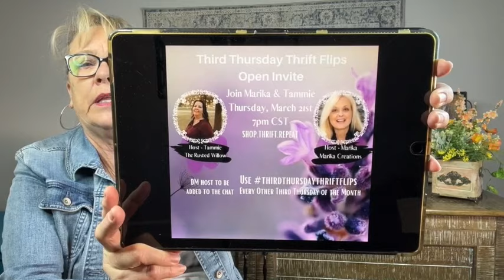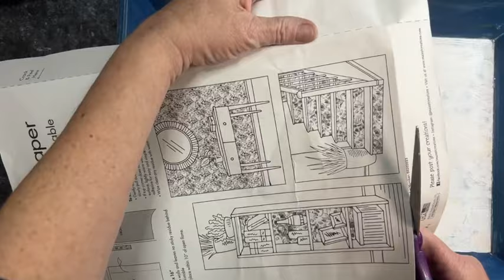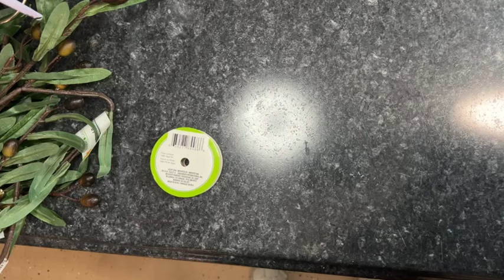Third Thursday Thrift Flip, Dollar Tree Supplies, You won't believe what I did with a glass vase!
This video is about Third Thursday Thrift Flip, Dollar Tree Supplies, You won't believe what I did with a glass vase!

“Foodie Friday’s” / The Beannies and Robes Show are all about Dollar Tree food reviews. ILet’s do some taste testing, comparisons, price bargains and cooking!

5301 S. Superstition Mountain Dr.